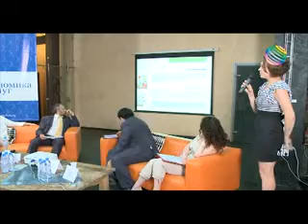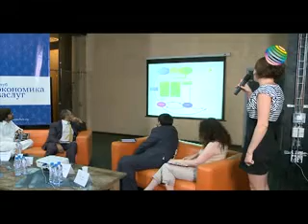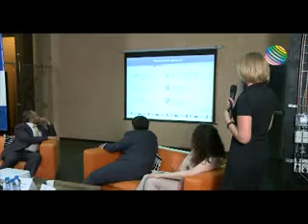Экономика заслуг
Как в России поддерживают социальный бизнес на уровне государства и на уровне частных компаний, как Сбербанк помогает малому бизнесу, и как развивать инфраструктуру поддержки социального предпринимательства в России!

Спикеры:
Руслан Абдикеев, член Координационного Совета ТПП РФ по вопросам развития социального бизнеса и предпринимательства, стратегический директор Лаборатории социальных инноваций Cloudwatcher
Николай Николаев, вице-президент, руководитель комитета по социальному предпринимательству ОПОРЫ РОССИИ
Михаил Качалкин, начальник отдела по работе с предпринимательскими объединениями, Сбербанк России
Людмила Оробец, директор департамента «Территориальный Банк заслуг»
Светлана Леонова, руководитель проекта «Социальная Биржа «Взаимопомощь»

Ведущий: Иван Бирюков, заведующий лабораторией «Социальный бизнес и корпоративная социальная ответственность» Финансового университета при Правительстве РФ